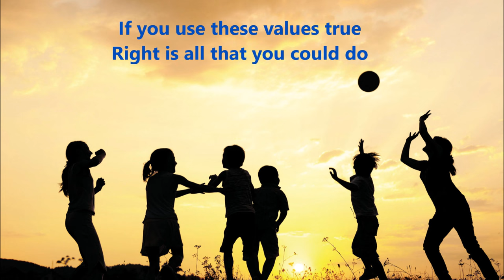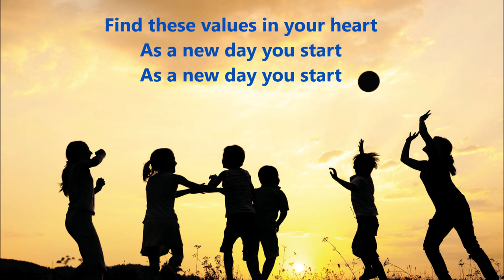Right Action Song with lyrics Human Values